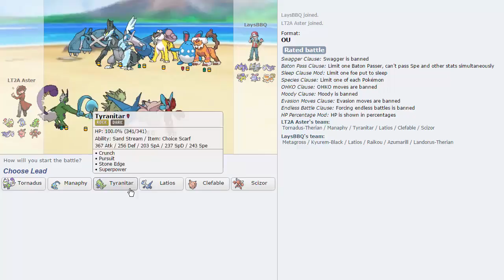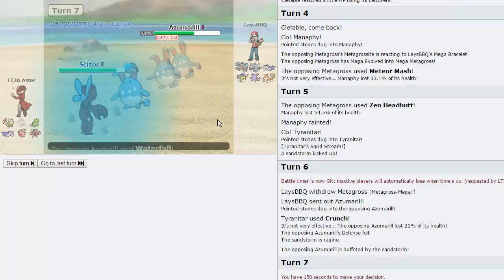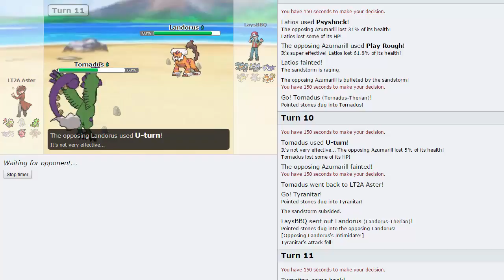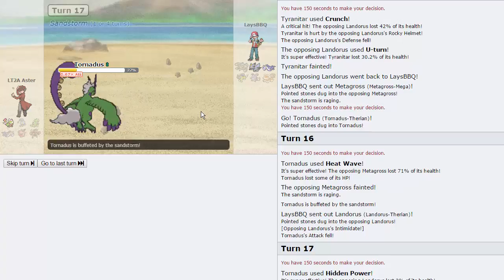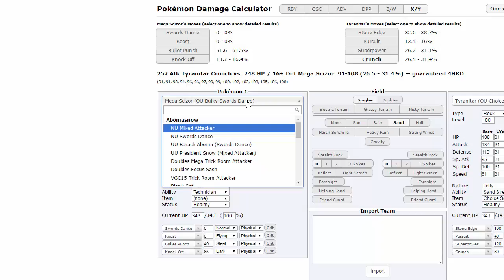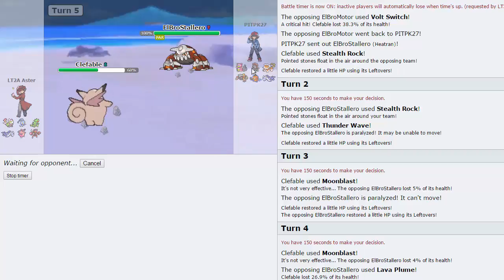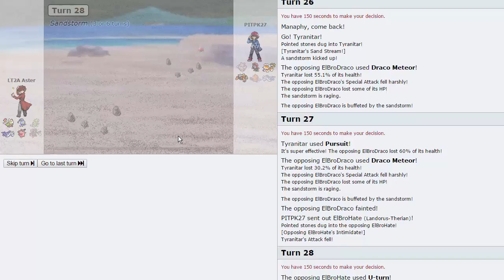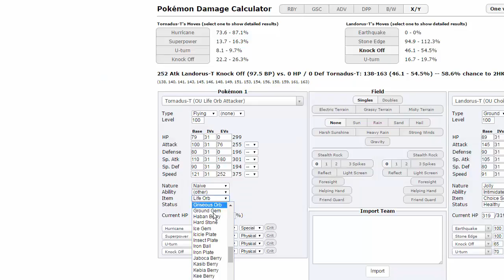Pokemon [ORAS] Smogon Official Ladder Tournament w/ AsterJ - Hyper Offense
Welcome to the third and final instalment of Round 2 os the official ladder tour. Today we're bringing back an old team from the channel's history. Enjoy guys!